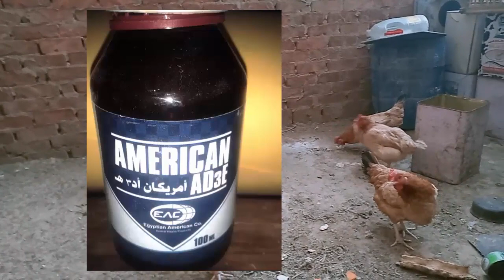رفع المناعة عند الدجاج بـ دواء بجنيه واحد فقط يرفع مناعتهم وهيمنع عنهم الأمراض اللي موجودة في الشتاء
ازيكم يا جماعة عاملين إيه يارب تكون صحتكم كويسة وتكونوا بألف خير وهنا وسلامة، موضوعنا انهاردا عن حاجة كتير اتسألنا عنها واتكررت ف التعليقات وهي نسبة العلف وكمية العلف اللي لازم ياكلها الكتكوت من عمر يوم لحد آخر الدورة، وطبعا كلامنا دا هايفيد أكتر أصحاب المشاريع الكبرى، لذلك احنا مش هانتكلم عن الكتكوت الواحد وإنما كلامنا هايكون عن 1000 كتكوت، كل الأرقام الللي هانقولها دي هاتكون بالنسبة ل 1000 كتكوت كحد أدنى للي بيشتغلوا في تربية الطيور والبيض، واحسبوا بقا انتم لو عندكم أعداد أكبر من الألف وبالنسبة والتناسب هاتعرفوا المفروض الكتاكيت والفراخ اللي عندكم هاتاخد كام
بس قبل كل دا اللي عليك دلوقت إنك تعمل لايك ع الفيديو واشتراك ف القناة وسيبلنا تعليق بأي مشكلة بتواجهك ف المجال تربية الطيور واحنا مش هانتأخر عنكم كالعادة وماتنساش تعمل شير للفيديو